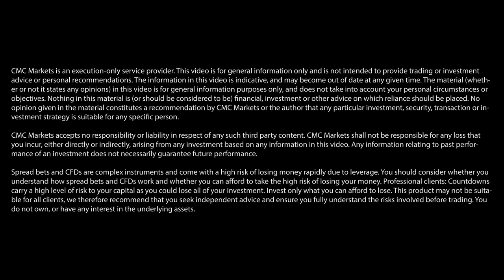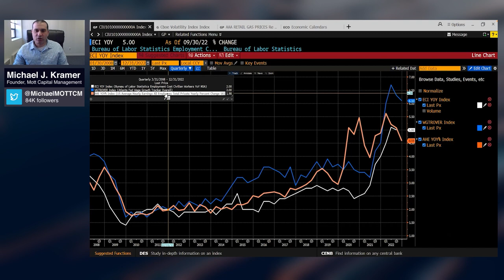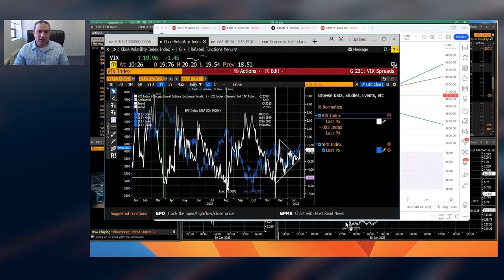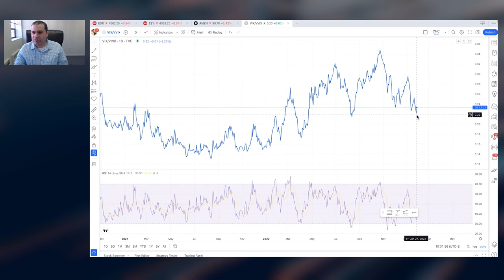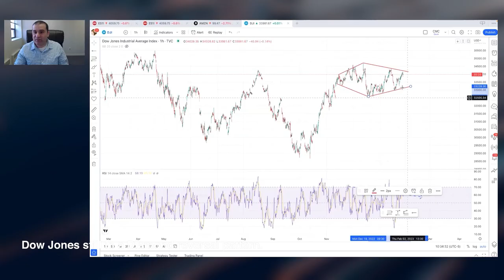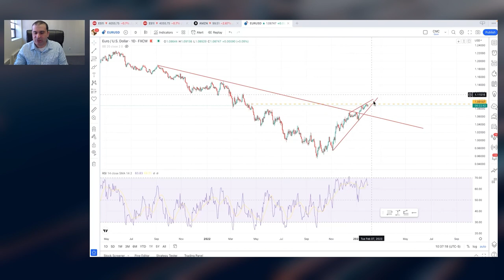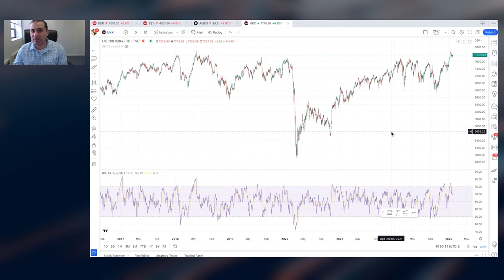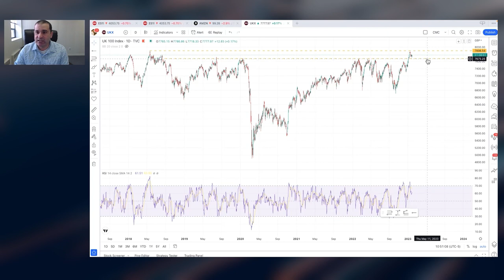Could the Fed, ECB and BoE end the stock market rally?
The markets have lately seen signs of more bullish investor behaviours. That positive market momentum is not expected to continue, says Kramer, as high volatility is anticipated with the three rate-setting committees likely to be more hawkish than the market expects to battle sticky inflation.

Watch the video as Michael Kramer discusses these crucial economic announcements and shares his technical price forecasts for the S&P, Nasdaq 100, Dow Jones, EUR/USD and GBP/USD.